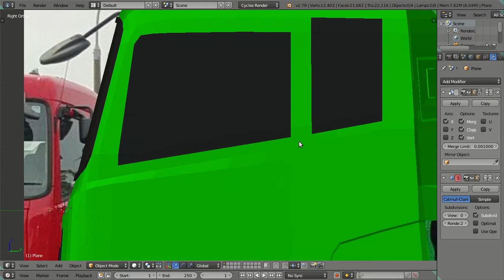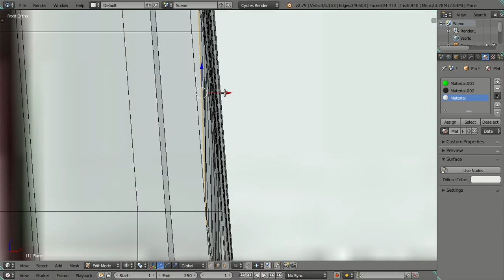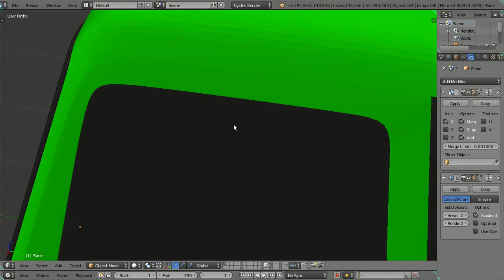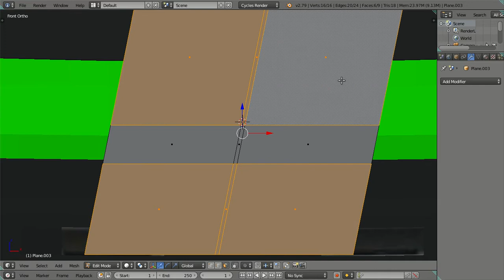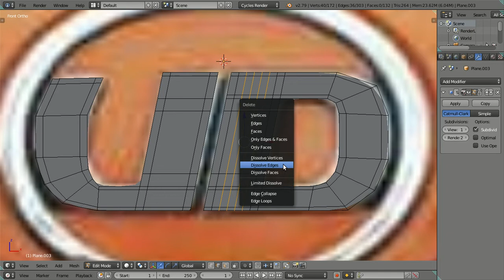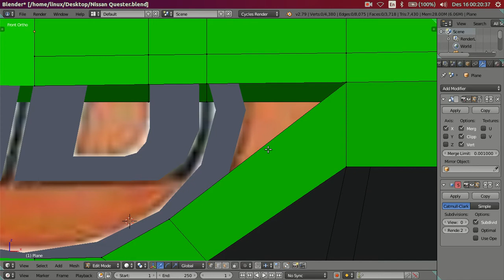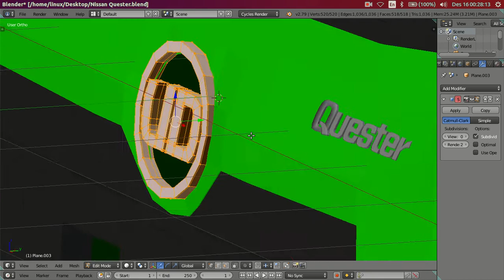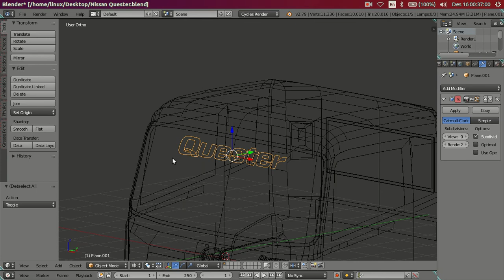3D Modeling Nissan Quester GKE 280 Truck in Blender 2.79 Cycles Render - Part 08